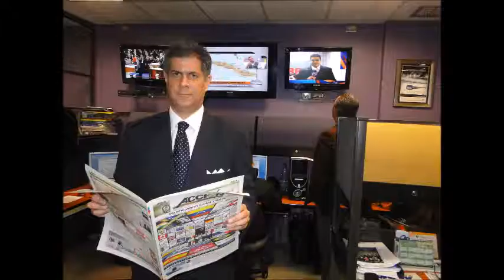GERENCIA 360 gerencia para todos RADIO 200 (54)